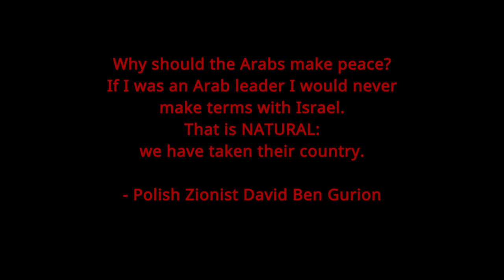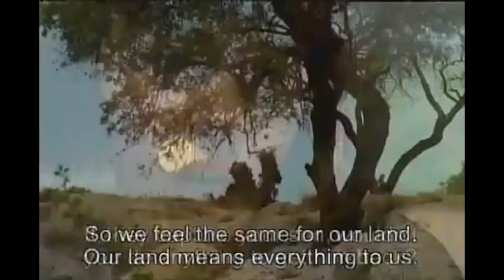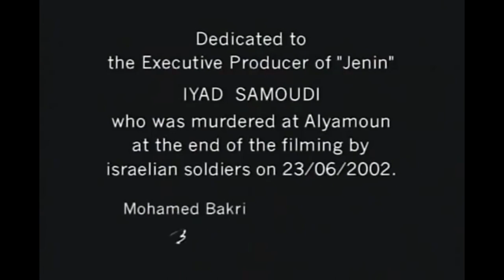Meet Najwa, not ‘Khamas’.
Najwa is a young sweet girl and a Palestinian freedom fighter from Jenin. Her resilience, spirit of resistance, and her awareness of the Palestinian struggle, are unmatched outside Palestine, but there are many Najaws inside occupied Palestine. And that's why Palestine will be free from the River to the Sea.

Jenin Jenin, directed and co-produced by Palestinian actor and director Mohamed Bakri, includes testimony from Jenin residents after the Israeli army's "Defensive Wall" operation, during which the city and camp were the scenes of fierce fighting. The operation ended with Jenin flattened and scores of Palestinians dead. Palestinians as well as numerous human rights groups accused Israel of committing war crimes in the April 2002 attack on the refugee camp. Jenin Jenin shows the extent to which the prolonged oppression and terror has affected the state of mind of the Palestinian inhabitants of Jenin.